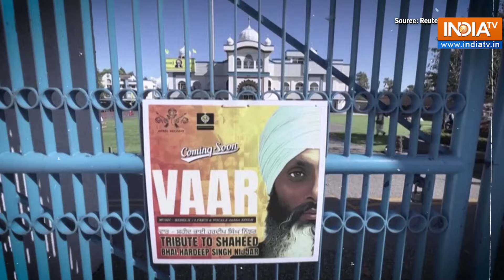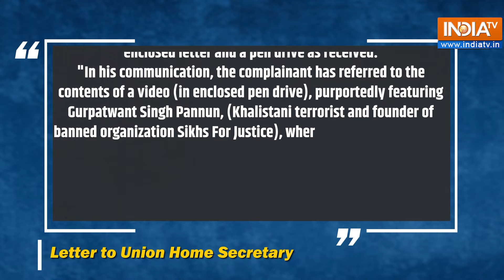Delhi LG Saxena seeks NIA probe against Kejriwal for receiving funding from Khalistani group ‘SFJ’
Trouble continues to mount for Delhi Chief Minister Arvind Kejriwal as LS Polls 2024 advances. Day ahead of SC hearing on Kejriwal’s interim bail, Delhi LG Vinai Kumar Saxena on May 06 recommended an NIA probe against him for allegedly receiving political funding from the banned terrorist organization ‘Sikhs for Justice’ led by Gurpatwant Singh Pannun. Watch to know more!